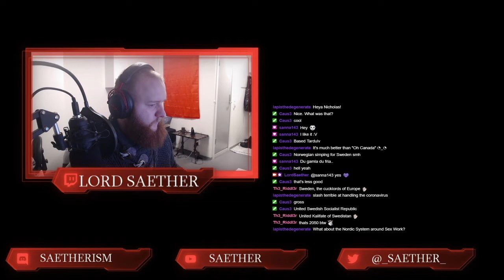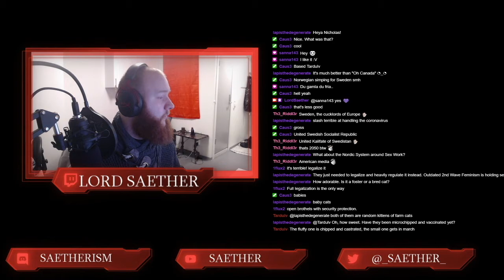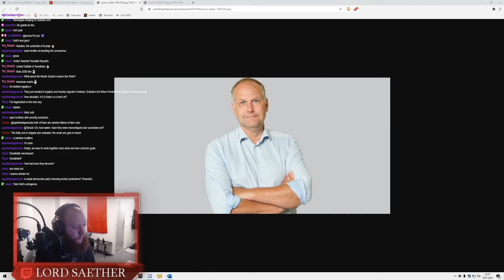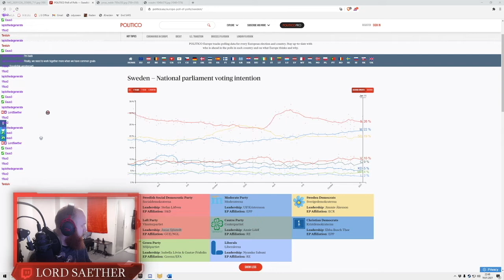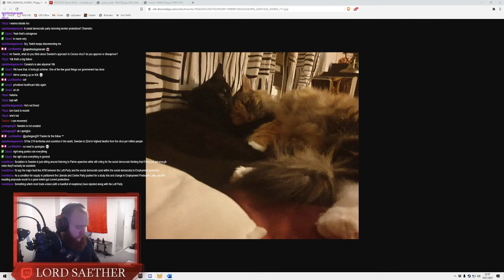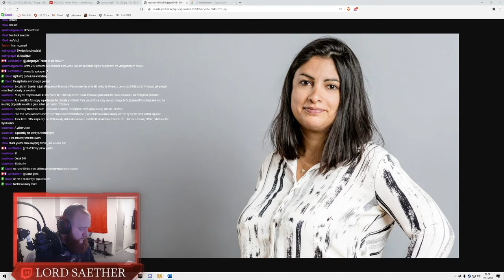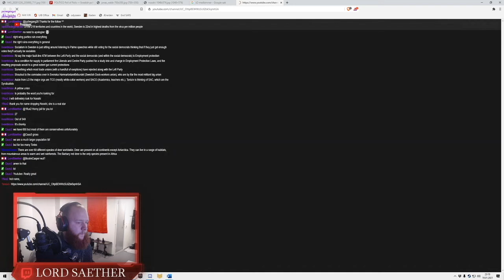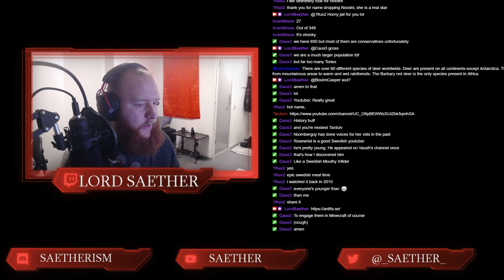What is Socialism in Sweden? (ft. Tardulv)